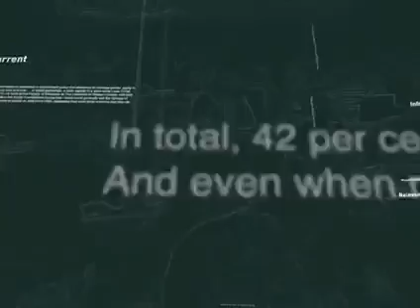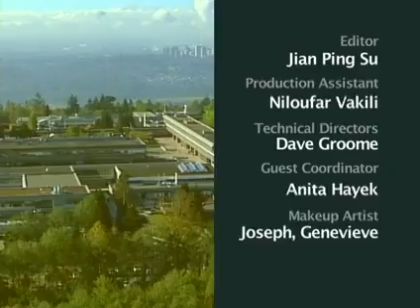2010 Dec YEM - Bill Hood, Vancouver elementary teacher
Season 3
Episode 12:

Bill Hood, veteran Vancouver elementary teacher reviews his unorthodox path into teaching after a career on the CNR. Hood then describes the character of Chief Maquinna Elementary's neighborhood, student body, curriculum and innovative methods of teaching. Bill gives particular detail about his style of teaching, one that links the students to their studies through an integration of current events with the VSB's learning objectives. The complexity and humanism of the teacher's work is documented in Bill Hood's sensitive portrayal of life in this east side school.

Guests:
Bill Hood

Let us know what you think about a recent episode, or send us your suggestion on a topic for a future episode.

Your Education Matters
c/o Faculty of Education, SFU
8888 University Drive
Burnaby, BC
V5A 1S6
Canada

Web: youreducationmatters.ca